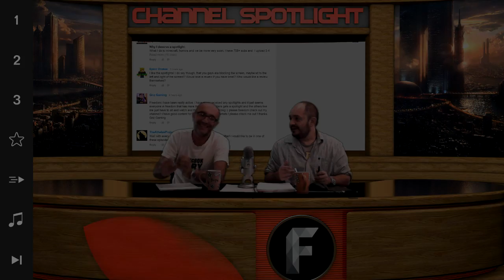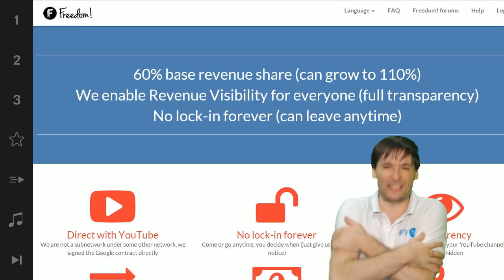★ Day 7 - Freedom! Channel Spotlight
Freedom! Channel Spotlight, day 7! - Do you like it? - Tell us FreedomFamily :-)

Today's featured-

▼ Freedom!

▼ Network

▼ XSplit

▼ Music